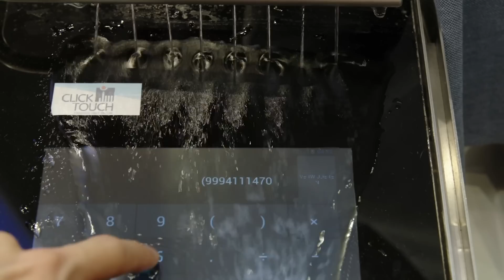Electronica 2018: Meeting our suppliers | RS Components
Find out how RS and our suppliers are adapting to the needs of our customers, with the shift of focus moving from component to solution sell and making unbelievable technologies such as WiFi more accessible, as well as nurturing our customers of the future through our STEM programme.